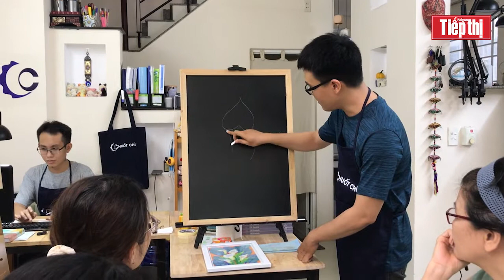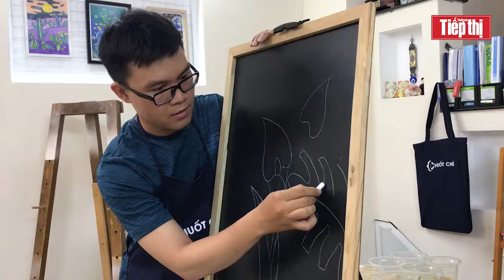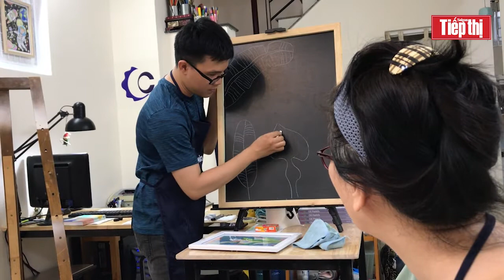Đi tìm khoảng lặng cho tâm hồn bằng hội họa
(SGTT) – Trước sự cuộc sống nhộp nhịp nơi thành thị, nhiều người cảm thấy bị áp lực và khó tìm được khoảng lặng trong cuộc sống cho riêng mình. Hội họa là một cách hữu hiệu để giúp mọi người loại bỏ những rối loạn về tinh thần và cảm xúc tiêu cực.